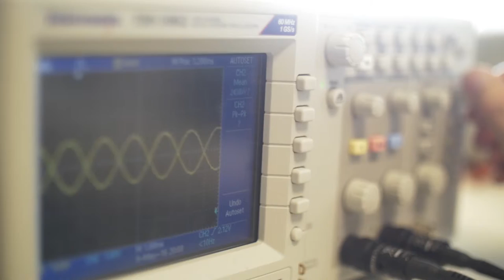International undergraduate study with the Department of Electronics and Electrical Engineering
Department head Dr Michael Shaw and current undergraduate students introduce the Department of Electronics and Electrical Engineering.